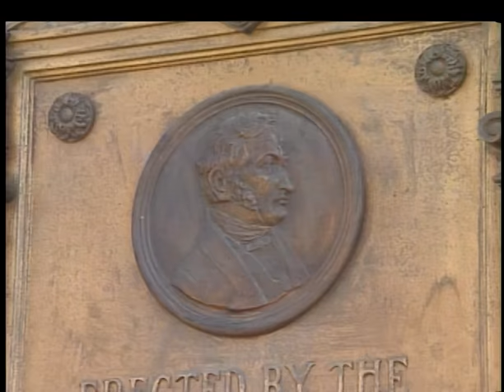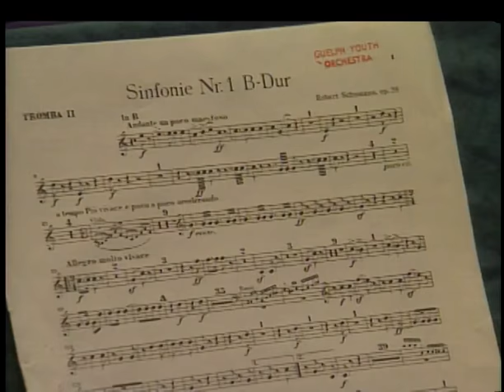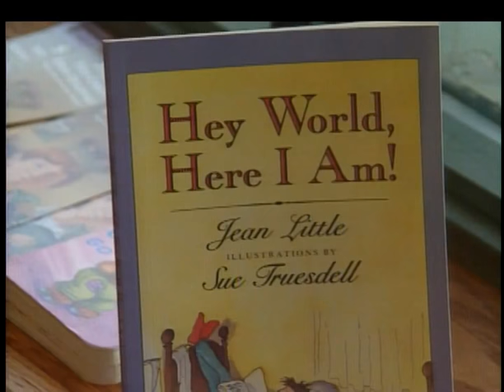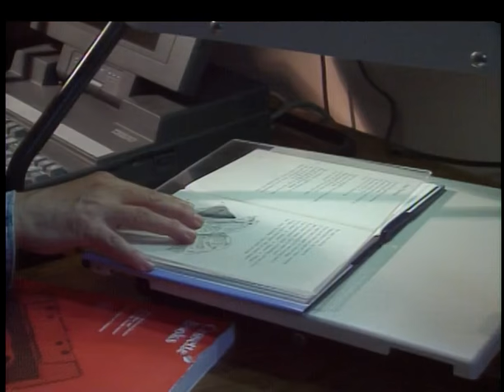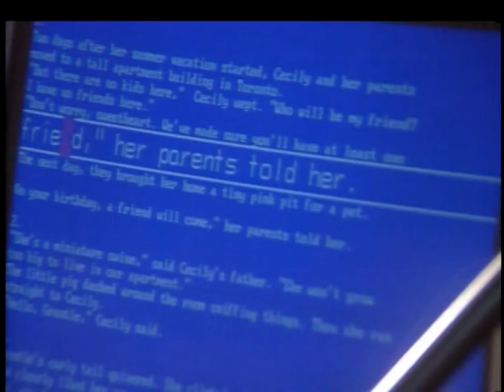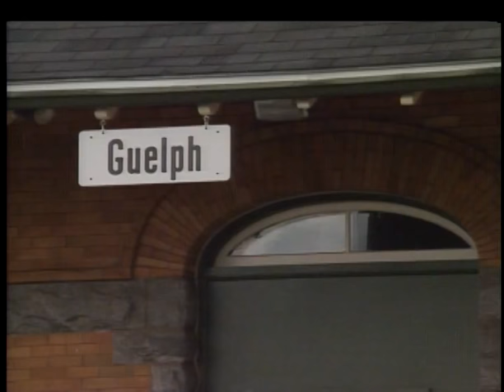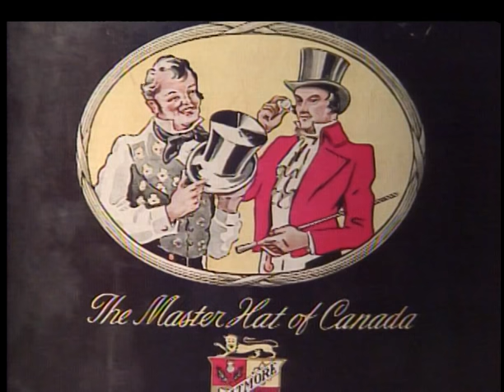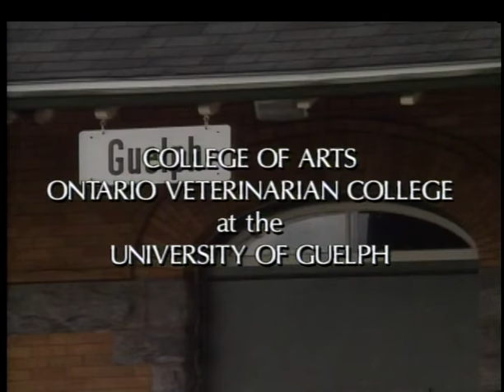Guelph, Ontario, Canada